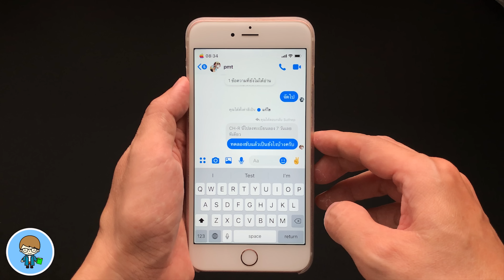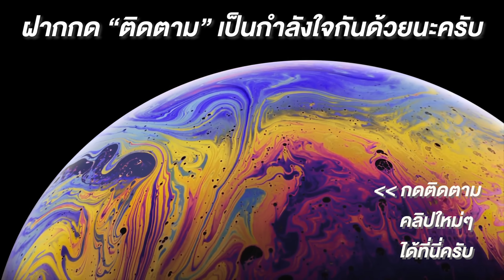Messenger อัพเดตใหม่ เลือกตอบเจาะจงข้อความได้ ใช้งานแบบกลุ่มสบายยิ่งขึ้น ทั้ง iOS, Android และคอม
Facebook Messenger อัพเดตใหม่ ให้เราเลือกตอบแบบเจาะจงข้อความได้แล้วครับ ทำได้ง่ายๆ เหมาะมากสำหรับการสนทนาแบบกลุ่มง่ายสุดๆ ไปชมกันครับ
สวัสดีครับ วันนี้มีข่าวดีครับ เพราะล่าสุด Facebook Messenger อัพเดตใหม่ เพิ่มคุณสมบัติที่ทำให้การแชท การสนทนา ง่ายยิ่งขึ้นกว่าเดิม และมีประโยชน์สุดๆ โดยเฉพาะการคุยแบบกลุ่ม ที่มีข้อความส่งกันไป ส่งกันมา เยอะแยะไปหมดครับ เพราะตอนนี้เราสามารถพิมพ์ตอบแบบเจาะจงข้อความได้แล้วครับ วิธีการใช้งานก็ง่ายสุดๆ เราไปดูวิธีใช้งานกันครับ 🍎